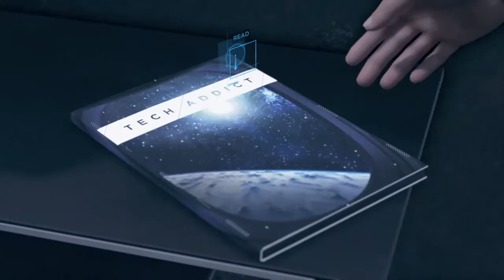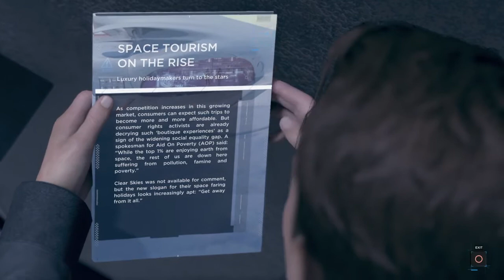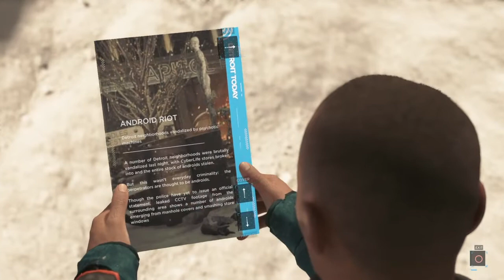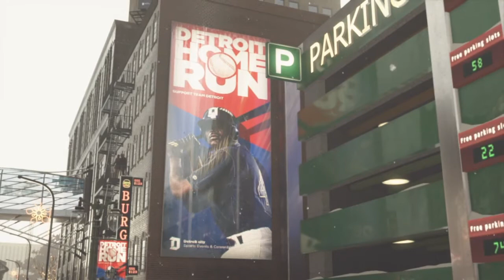Detroit Become Human - Part 13📣(Peaceful Freedom March)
Connor and Hank head off to talk with Mr Elijah Kamski, the scientist who invented androids, and founder and former CEO of CyberLife. they want to find out more about deviants. But, he gives Connor a choice to decide whether or not they’ll receive the information. Will Connor obey or refuse?
-Markus goes to the roof to think, unsure of what to do now. How can he free his people?
North and Markus open up about their past and form a bond (AWE)
Markus is then greeted by a familiar face (YAY). He plans to Demonstrate a peaceful protest in the street, rallying all androids he can spot. Converting them to join the cause. Hopefully the humans will listen, but what happens if the humans respond with violence?. What will markus do?